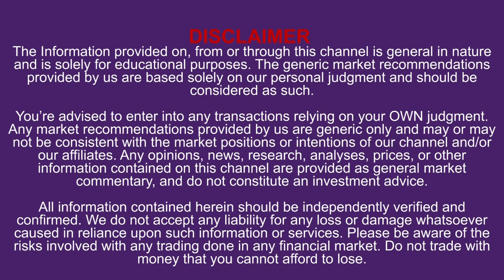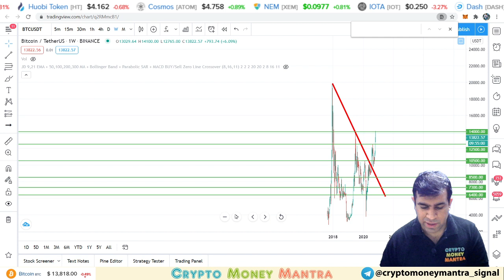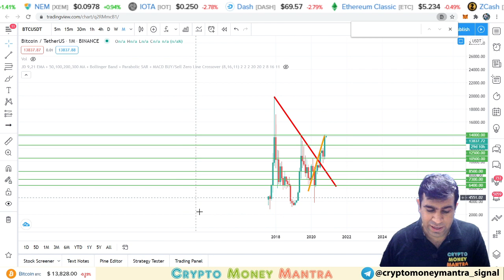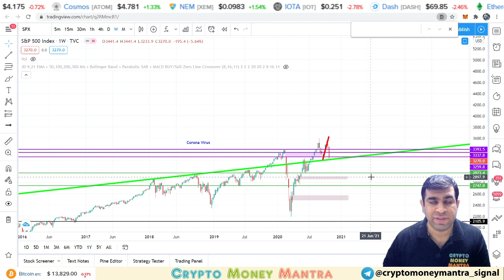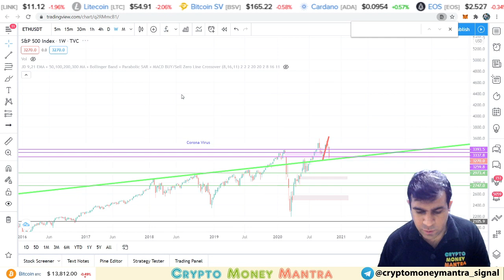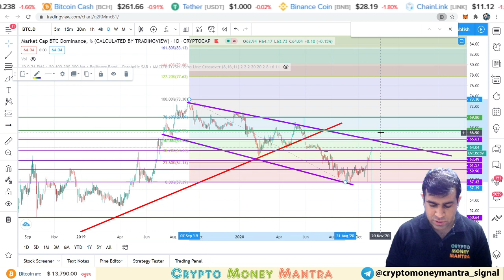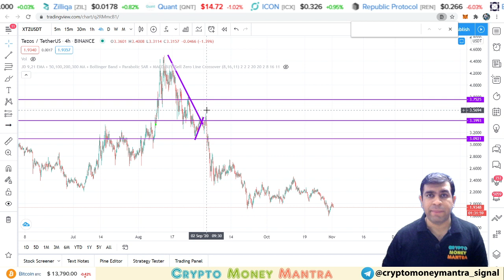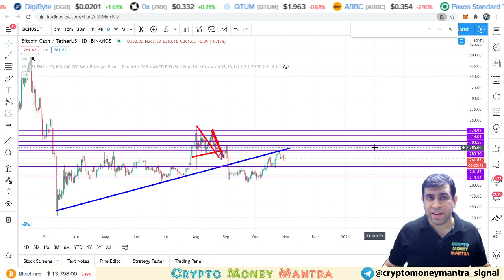Bitcoin | Gold | S&P500 | US Elections | Overall Market Analysis | Crypto Weekly Update #78